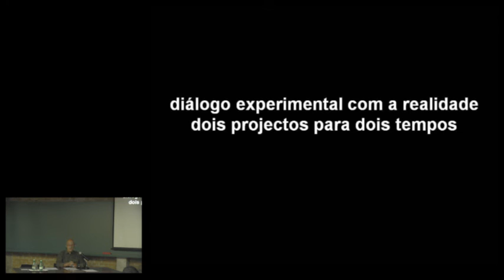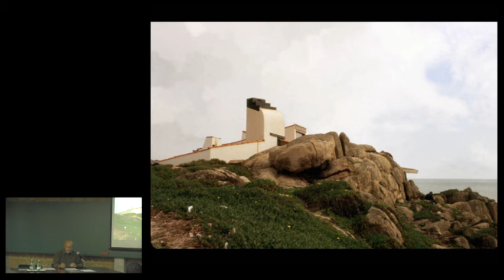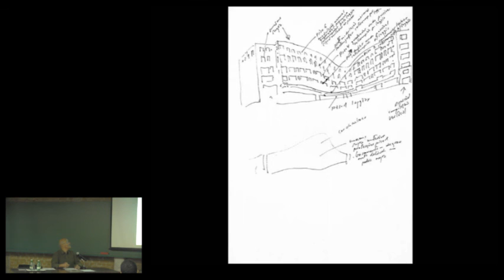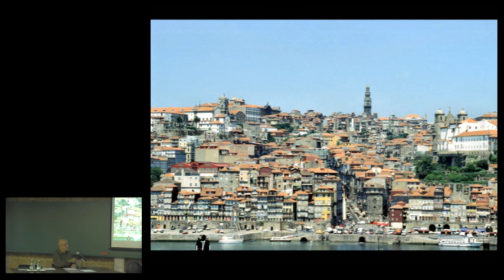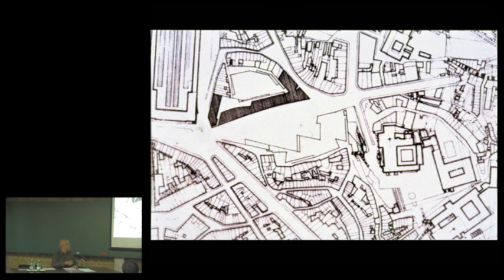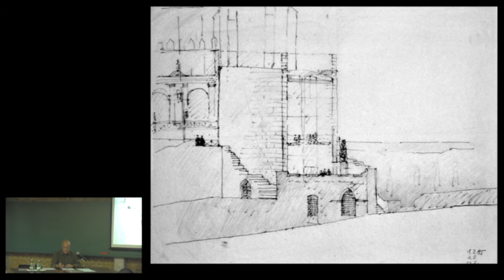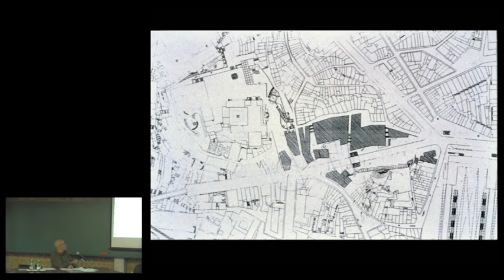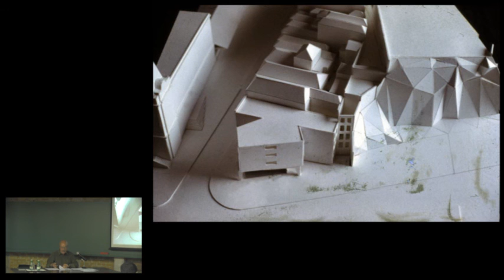Sérgio Fernandez: Diálogos experientais com a realidade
Sérgio analisa dois projetos para o mesmo lugar, com mais de 20 anos de diferença, seu foco acaba sendo o tempo e o que acarretou nas mudanças de escolhas de projeto do mesmo arquiteto: Alvaro Siza.